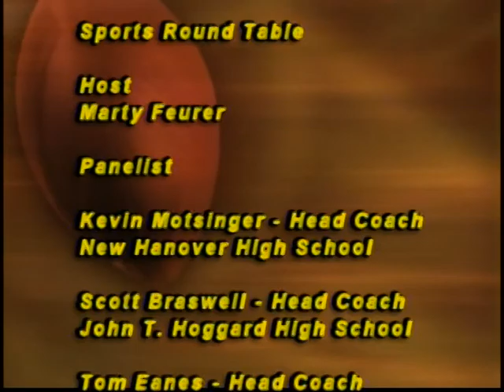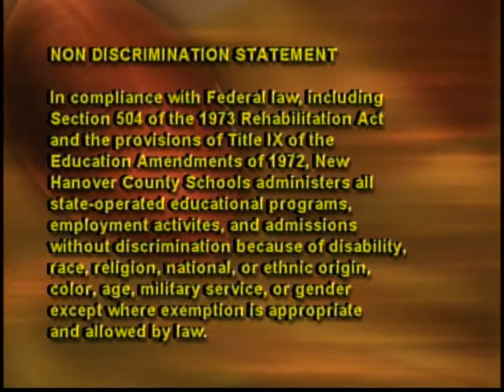SRT Nov12 13